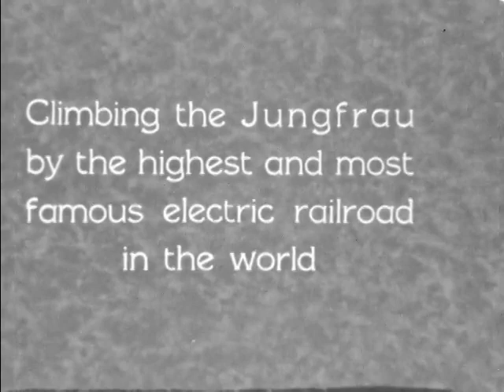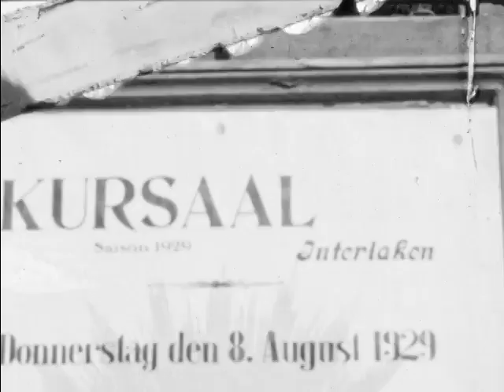Henry Dewenter Trip to Europe Pt. 2 of 4 (1929)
Filmed by Henry John Dewenter, 1929

Title card: A trip up the Rhine from Cologne to Wiesbaden
Cities, towns, castles and scenery as seen from boat.
Title card: Switzerland
Title card: Climbing the Jungfrau by the highest and most famous electric  railroad in the world
Family walking in snow
Sign: Kursaal Interlaken. Donnerstag den 8. August 1929